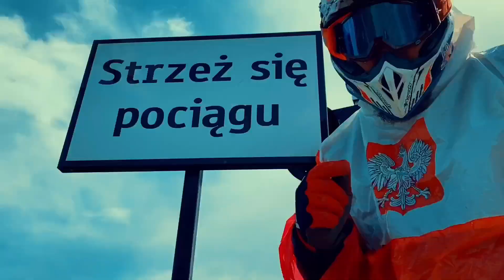Strzeż się pociągu do OFFROŁDU!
LORD SZUTER ostrzega! To naprawdę nie są żarty! Tych ludzi już nie da się uratować! 2 dni jazdy, ponad 520 km wzdłuż Bugu!